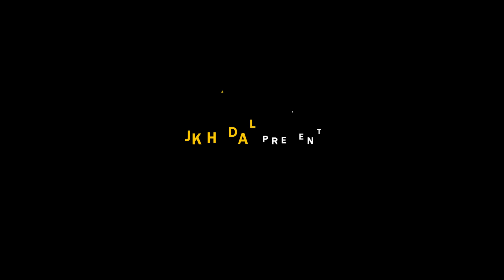तीन चार पॅक मार _Tin Char Pack Mar_Full Song _Anita Vangad & Jay Hadal, Sanjana Ravte & Aniket Dodhi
🚩 JK HADAL PRESENT 🚩

तीन चार पॅक मार _Tin Char Pyak Mar_Full Song _Anita Vangad & Jay Hadal, Sanjana Ravte & Aniket Dodhi

Staring - Anita Vangad & Jay Hadal

Lyrics - Rupesh Gimbhal (Rajkumar)
Singer - Aniket Dodhi & Sanjana Ravte
Music mixing - Kaushik Wadhe  ( Dimple Recording Studio )

VIDEO CREDIT :

Staring - Jay Hadal & Anita Vangad
Produser - Jay Hadal
Director - Baliram Vadhan
Dance + Choreography - Baliram Vadhan
Shooter + Editing - Ashish Ganeshkar
Meckup Artist - Priti Pardhi

DIALOG & BEVADA ROLL :

Kamlesh Kakad

DANCER :

BALIRAM,JITU,SANDY
Tanu Tambade, Samu Tokare, Bhumika Padavale, Durga Rana, Swati Naik, Kundan Malkari,Rohit Kurhada, Nikhil Karbat, Vishwanath Vangad, Sandip Dalvi, Vishal Nangare, Umesh Malkari

SUPPORT TEAM :
Kamlesh kakad, Ankush Zirva,SD Dalvi,Chandan Chipat,Jitu Bhoir, Jitendra, Sendy,Pranil Parhyad,Sajesh Karbat,

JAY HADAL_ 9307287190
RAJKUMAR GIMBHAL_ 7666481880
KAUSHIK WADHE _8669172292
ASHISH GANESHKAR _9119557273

📌LOCATION 📌

Dist - Palghar,Tal - Dahanu,
At- Jamshet Kathepada
Pin- 401602

🏨 HOTEL 🏨
KASTURI DABHA
Owner - Amit Savale

🥗वेज - नॉनव्हेज🍜
महाराष्ट्रीयन, चायनीज, पंजाबी, नाष्टा, मच्छी थाळी, चिकन थाळी, मटण थाळी, व्हेज थाळी इत्यादी पदार्थ या कस्तुरबा ढाब्या मध्ये भेटेल.

🙏SPECIAL THANKS 🙏
Amit Savale,Sudhir Bhavar